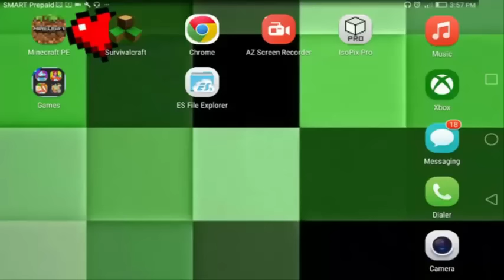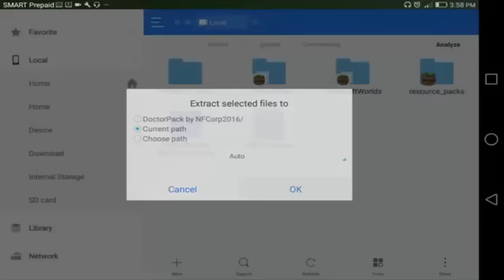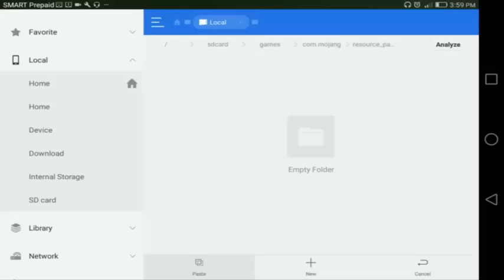HOW TO SPAWN A DOCTOR | Minecraft PE 0.17.0 Doctor Addon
ANTI GRAVITY MACHINE in MCPE